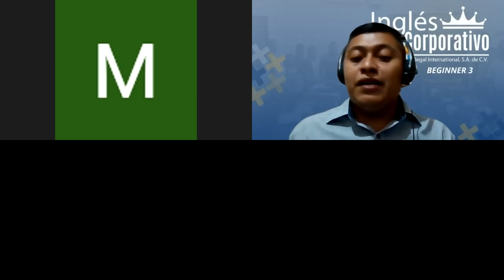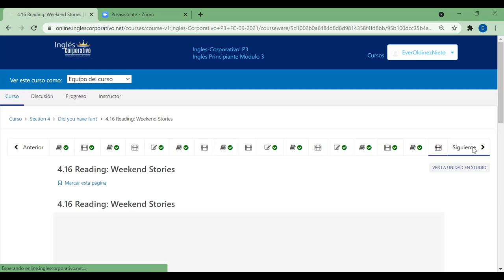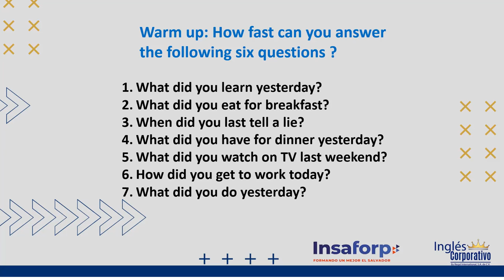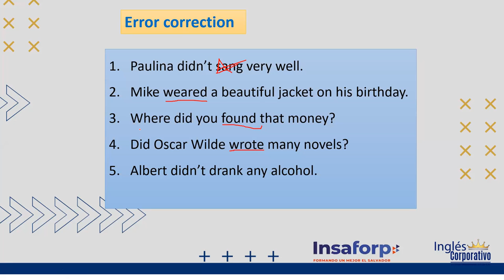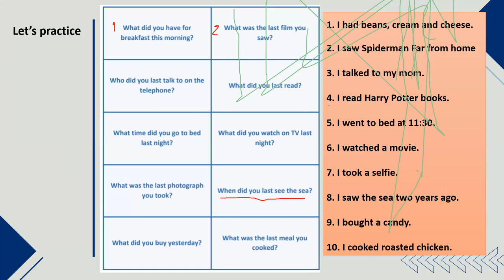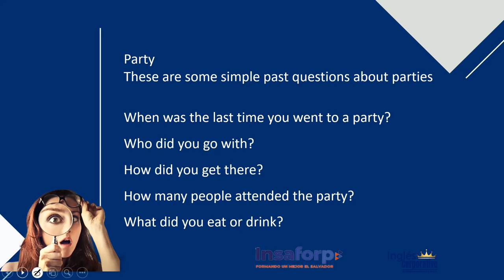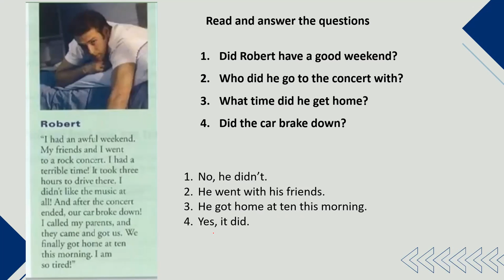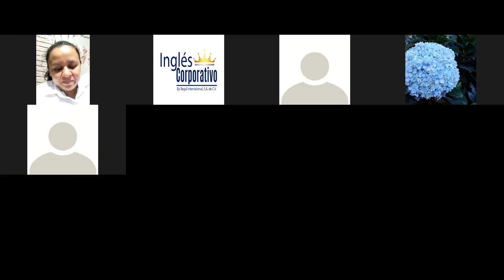Ingles Corporativo-Day 11- Weekend Stories (Reading)